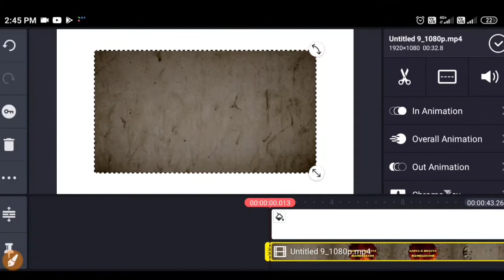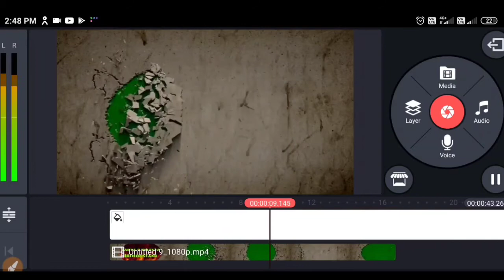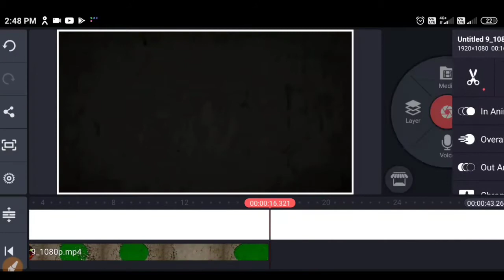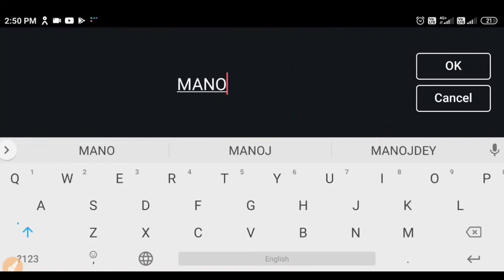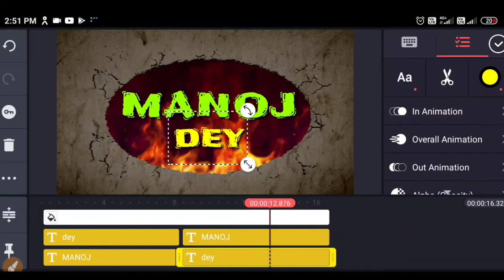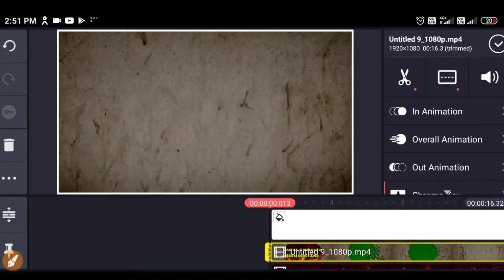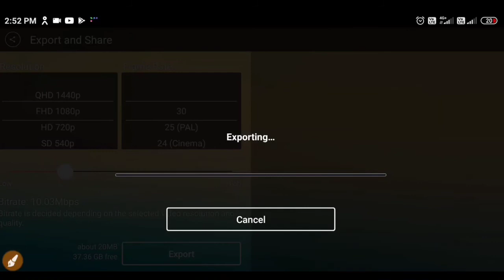Manoj Dey Name Editing Video Tutorial || Best Intro Template 2021 || Kinemaster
Doston Namaskar !
Mai Rajeev Kumar Aap Sabon Ka Aapke Apne Pyare Se Channel "Aarya & Bhavya Hindustani" YouTube Channel Par Swagat Karta Hoon.

Block Buster Intro Of Aarya & Bhavya Hindustani || Intro Green Screen Video ||